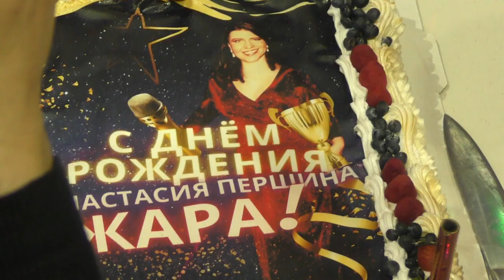Анастасия Першина-Жара. По итогам дня рождения вручение цветов